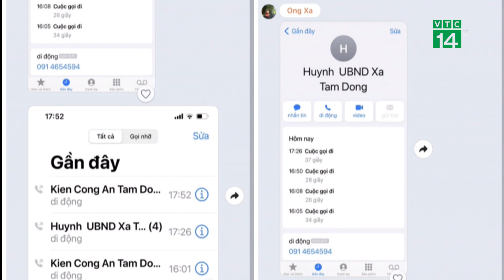Sai phạm sử dụng đất ở Mê Linh đến bao giờ mới được xử lý? | VTC14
VTC14 | SAI PHẠM SỬ DỤNG ĐẤT Ở MÊ LINH ĐẾN BAO GIỜ MỚI ĐƯỢC XỬ LÝ?
Như VTC14 đã phản ánh, dự án xây dựng phát triển trang trại sản xuất nông nghiệp và dịch vụ môi trường sinh thái tại thôn Văn Lôi, xã Tam Đồng, huyện Mê Linh, thành phố Hà Nội vốn đã được kết luận có nhiều vi phạm từ 18 năm trước. Thế nhưng đến nay các sai phạm cũ chưa được khắc phục, nhưng đã nảy sinh các sai phạm mới. Bức xúc trước tình trạng này, người dân nhiều lần phản ánh đến báo chí, chính quyền địa phương, những mong có sự vào cuộc kịp thời để ngăn chặn các vi phạm. Tuy nhiên cho đến nay, các sai phạm vẫn tiếp tục, còn các biện pháp xử lý chỉ như bắt cóc bỏ đĩa.